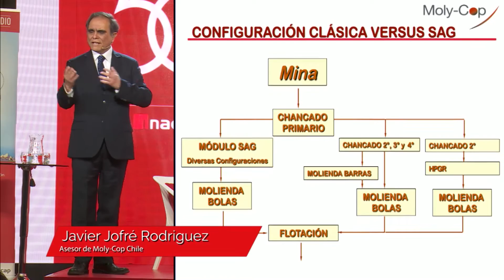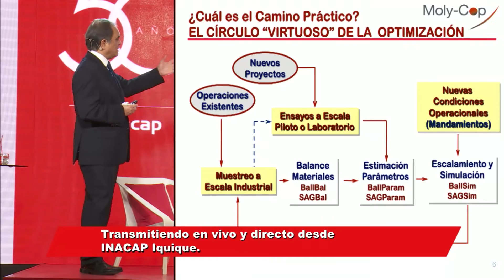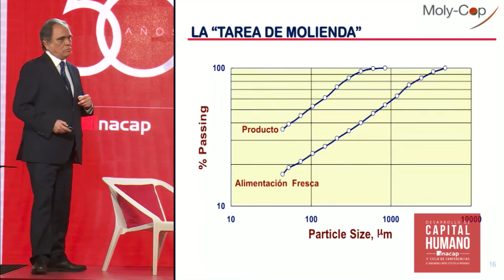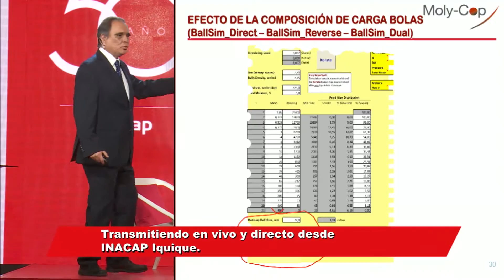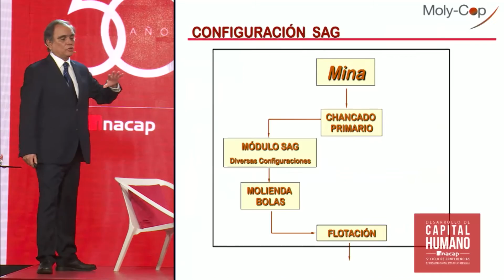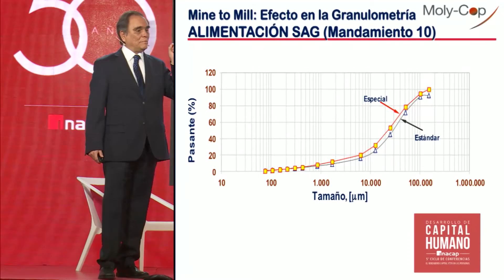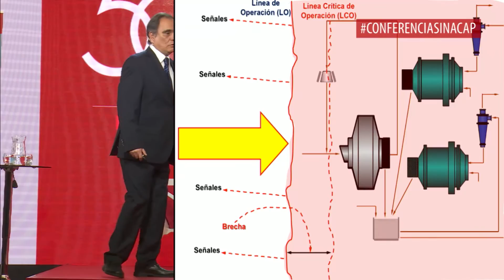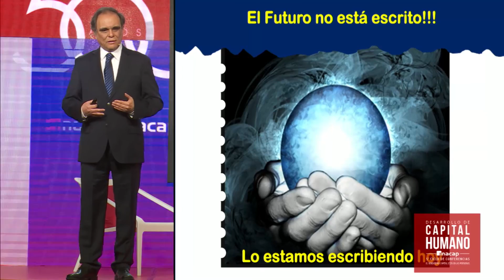Conferencia Javier Jofré "Factores Clave en el Éxito de La Nueva Minería" INACAP Iquique